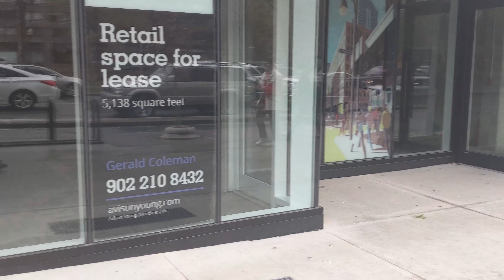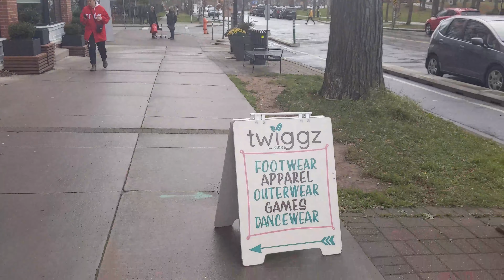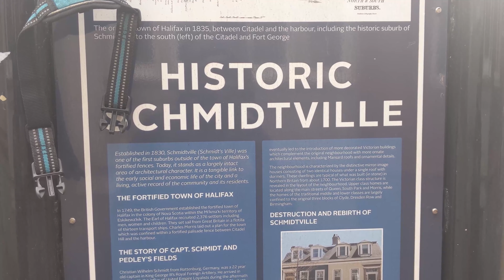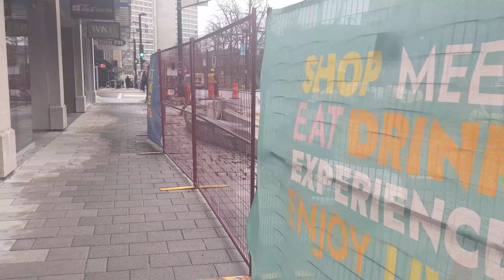Late Fall Morning Downtown